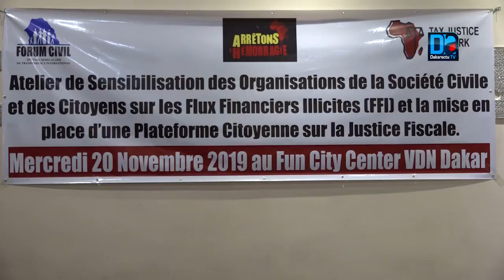Financement BRT: Birahim Seck « Nous avons écrit au ministre… pour savoir les clauses de la conve